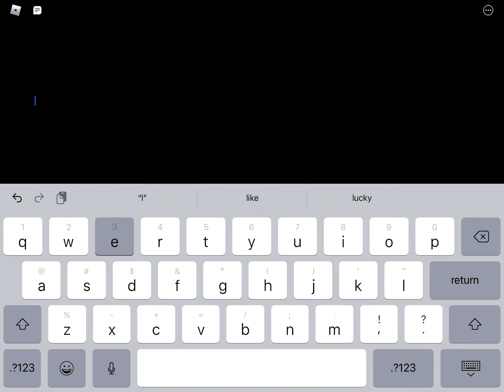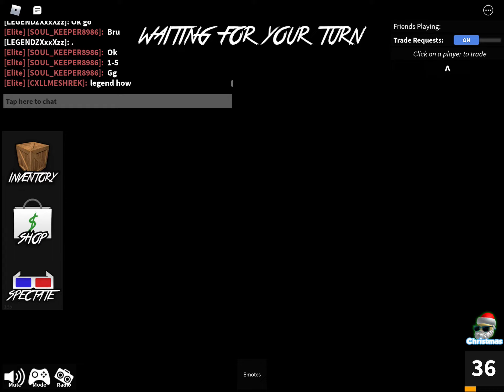1v1 with my best friend legend!!💅💅